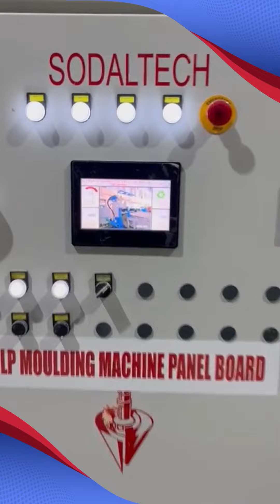Successful Installation of Sodaltech Pulp Moulding Production Line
Congratulations to our customer on the successful installation of the Sodaltech Pulp Moulding Production Line!

We’re excited to see this new chapter in your production of Moulded Fibre Industrial Packaging and look forward to supporting your continued growth and success!

Contact Sodaltech today.